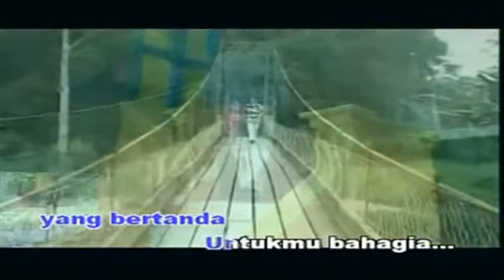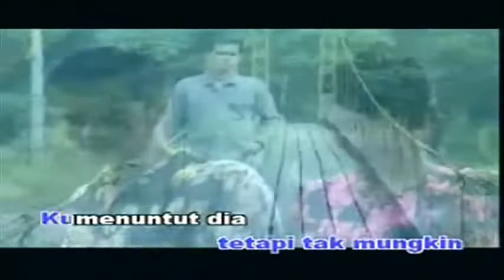MTV AXL'S - Dialah Kekasihku [original audio]